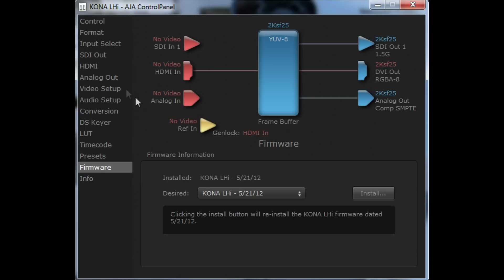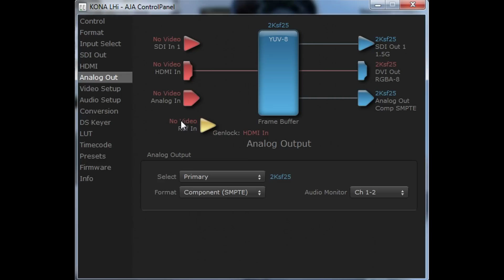Reparatur: AJA KONA LHi Capture Card, was ein Cent Bauteil anrichten kann!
Eine recht schnelle Reparatur einer recht teuren Capture Card. Zuerst dachte ich hätte dieses Bauteil beschädigt, aber so wie es sich herausstellte, war dies der Defekt dieser Karte. Es sind doch häufig die einfachsten Lösungen, die ein Gerät wieder zum Laufen bringen.

Musikalische Untermalung:
meine Wenigkeit